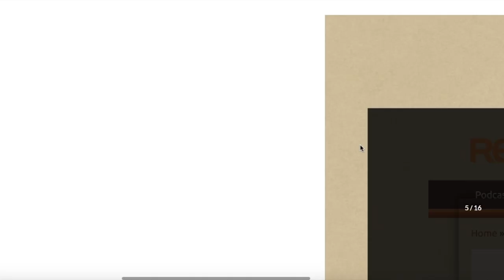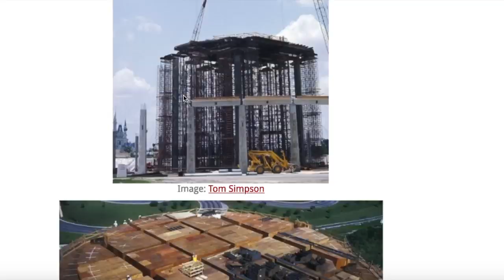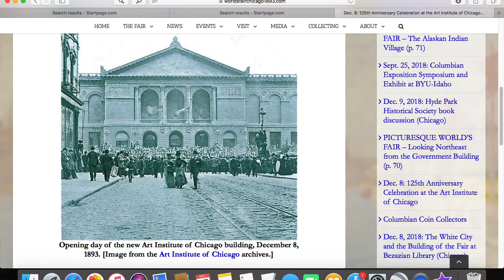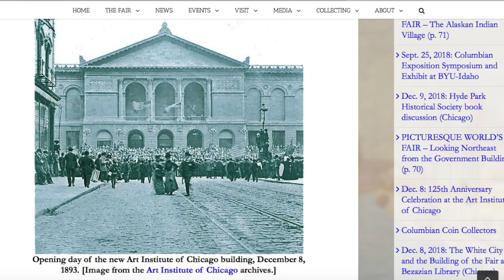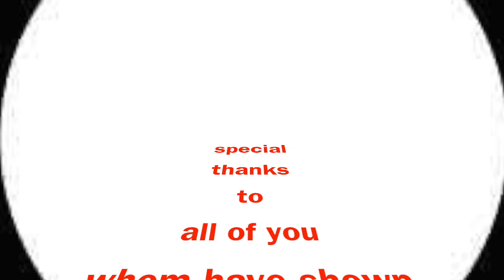Reset Passport (False History Revealed)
In this little episode we hope to find clues in revealing the false historical narrative. We will focus on theme parks, world’s fairs, and finally the Reset Passport that seems to be issued to the inheritors of a nation. I feature some clips from a Russian video, that seemed much more interesting than mine, however I couldn’t understand a word of it so I made my own version. If you speak Russian do let me know if I was even close to what this guy was talking about.

I also explore some former Tartarian stomping grounds on google earth. Notice the people sitting on the ground looking bored at the worlds fair. The people dangerously sitting on the tops of the trains. The hearing of massive crowds of people, like cattle, for what actually seems like a pretty dull event, (other than the beautiful architecture).

The shop has been slow lately and I had to cut back on the staff a little which means I have been working ridiculous hours. I do hope it picks up soon as I have a hard time paying, or not paying, the bills as of late. It’s a great little shop and approaching our 6th month I am planning a grand opening, as most people still don’t know we exist. I almost didn’t put out a video this week but one of my employees suggested I do. I hope you enjoy the video.

Support

My first course on How to Make YouTube Videos.
In this behind the scenes course I will show you all my secret video making techniques.

1626 Wall Map
Map of The Arctic North Pole (1606)
Tartarian Map (1684)
Tartaria and Europe (1755)
Old America Shower Curtain (1600’s)
(1776) Old America
Old America (1867)
1626 World Map
1844 England

What I used to heal my knee
Colostrum is found in mothers milk

What I take to prevent and repair dental cavities and more..
Research Dr. Weston Price -head of the American Dental Association (when truth mattered)

Chief’s food (my dog)

The computer I used to make all my videos
(Includes video making program- iMovie)

My Iodine Source
Iodine supports the thyroid (the master gland)

My solar power components
Most affordable water distiller ever!